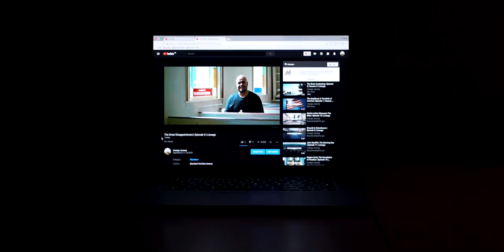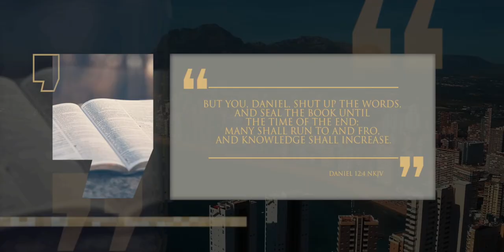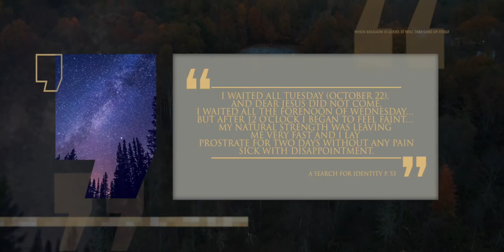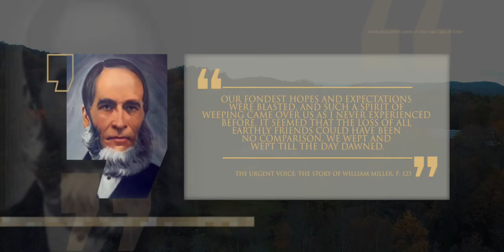05 El gran chasco - Lineage